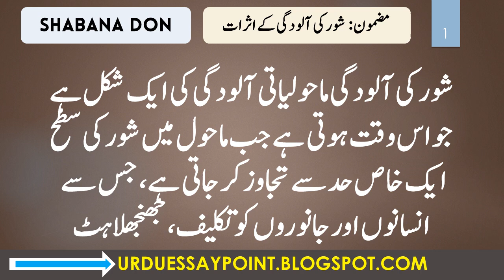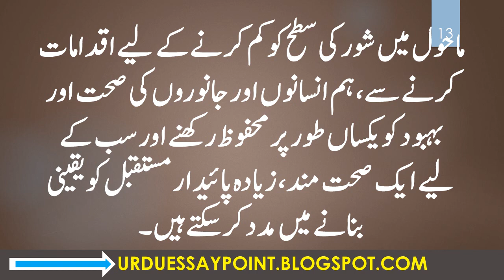Awaz ki Aloodgi Shor ki Aloodgi Urdu Essay | Noise Pollution Mazmoon for Class 8 By Muhammad Rehman